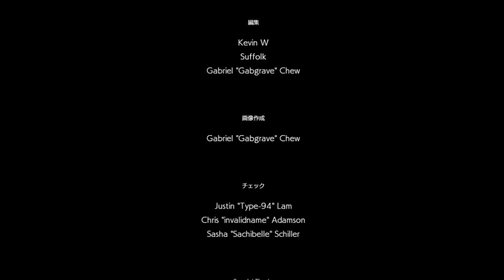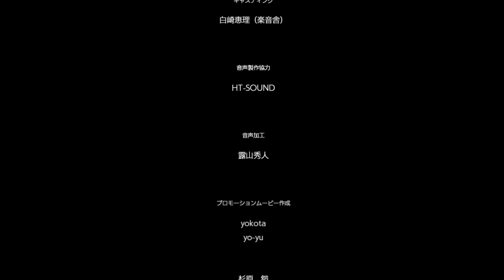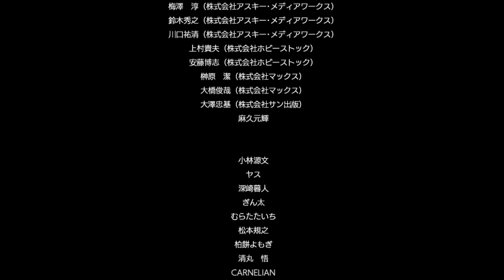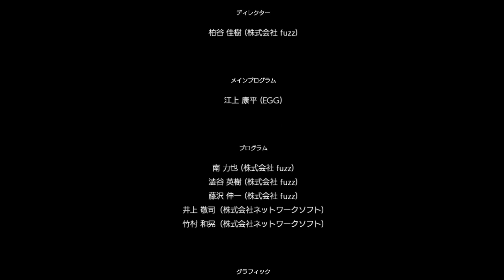今から始める『アンリミテッド編のその後』#51【マブラヴ アンリミテッド ザ・デイアフター 実況プレイ】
やっぱり熱いなマブラヴ

『マブラヴ アンリミテッド ザ・デイアフター』の実況プレイです。